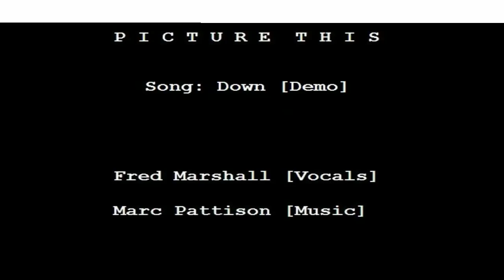Picture This - Down [Demo]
This song was, and still is, wrongly credited as a collaboration between AIC and Days of the New. (click the tab for more info)

Words from Fred Marshall, the voice in this song:

"The singer of this band is me, Fred Marshall. and the rest of the music is Marc Pattison. Song recorded as scratch demo in 2000ish. But I moved to Houston, and we never finished it. Dunno how it got out even.

The band at the time was called Picture This, which had broken up, except for Marc and myself.

Marc and I are in a band now called "Future's End" based out of San Fransisco bay area, though I still live in Houston. Future's End is signed to Nightmare/Sony Red Records. We are working on our sophomore album effort at this time, and are touring in April. but its not grunge. its prog metal.

Back in the day, Marc and I were big AIC & DOTN fans, and were experimenting with the genre. about five songs were tracked as pre-production work. All of which I have (even though they are rough) and am willing to share.

(Email removed).

Thanx for the kind words."

Lyrics:

Feelin' low, down and out
Lost my hold, cannot crawl back out
Lost my job, can't hardly pay my bills
The world is taking me under

When I'm down
Feelin' lonely
On the ground
No one below me

(Alone)

How can I keep holdin' on?
I have no reason
But I must keep holdin' on

Will things ever change?
Nothing goes my way

Falling down, I'm losing ground
Cold and lonely, I hate this town
Why can't I work to pay my bills?
The world is takin' me under

When I'm down
Feelin' lonely
On the ground

(Alone)

for a change of season
Who has the reason?

Always seem the same
Living day by day

When I'm down
Feelin' lonely
On the ground
When I'm down
Feelin' lonely
On the ground